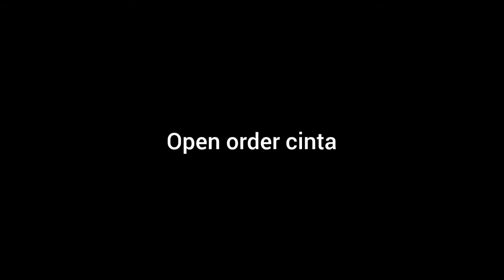Premium Wolly Crape Mix Ceruty Printing | WA 087832842558 | Karina Dress | Gamis Pesta Muslim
Assalamu'alaikum sista